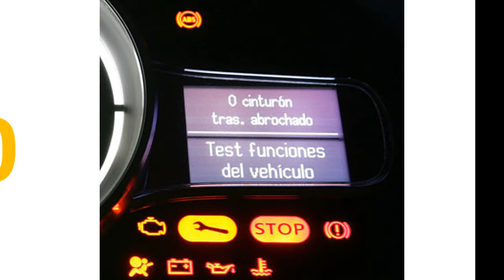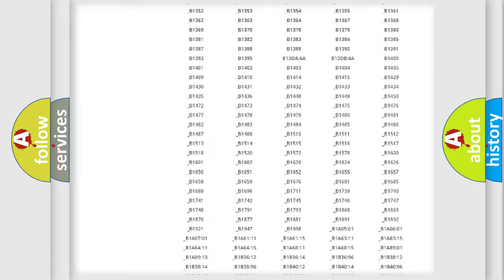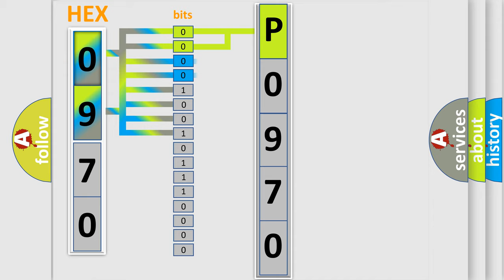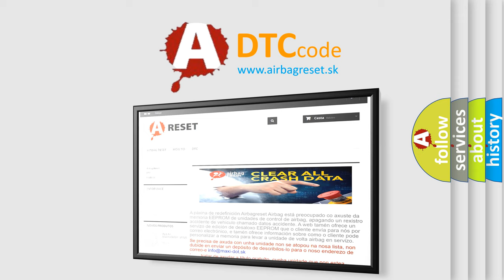DTC Suzuki P0970 Short Explanation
Contents:
0:21 Basic DTC analysis according to OBD2 protocol standard.
1:48 Insight into programming
2:58 A diagnostically understandable description of the Diagnostic Trouble Code
3:05 Basic error definition

Make:
Suzuki
Code:
P0970
Definition:
Output Air Temperature Sensor 3 Circuit Short to Battery or Open
Description:
Ignition ON.
Cause:
The HVAC control module detects the temperature sensor signal circuit is less than -35°C (-39°F) or greater than 85°C (185°F) for greater than 15 seconds.